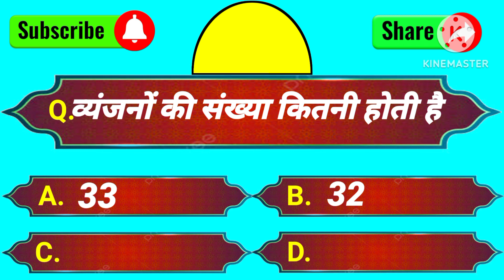study hindigrammarclass gk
hindi grammar all exam question answer